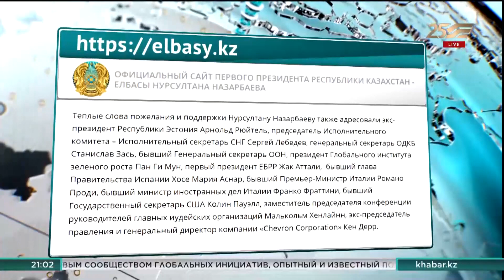Мировые лидеры поздравляют Нурсултана Назарбаева с Днём Первого Президента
Письма и телеграммы с поздравлениями по случаю Дня Первого Президента направляют Нурсултану Назарбаеву со всего мира.

Теплые пожелания выразили главы государств, экс-президенты, бывшие главы правительств, политические деятели со всего мира.

Крепкого здоровья и больших успехов во благо страны пожелал президент Узбекистана Шавкат Мирзиёев. 66-й госсекретарь США Кондолиза Райс в своем поздравлении подчеркнула особую роль Елбасы в поступательном развитии Казахстана. В своем поздравительном адресе экс-президент Турецкой Республики Абдулла Гюль отметил вклад Первого Президента Казахстана в становлении молодого государства и укреплении международного сотрудничества. «Успех и стабильность страны обусловлены лидерством Президента Назарбаева», – написал в телеграмме бывший премьер-министр Великобритании Тони Блэр.

Теплые слова пожелания и поддержки Нурсултану Назарбаеву также адресовали экс-президент Эстонии, генеральный секретарь ОДКБ, бывший генсек ООН и другие видные политические деятели.